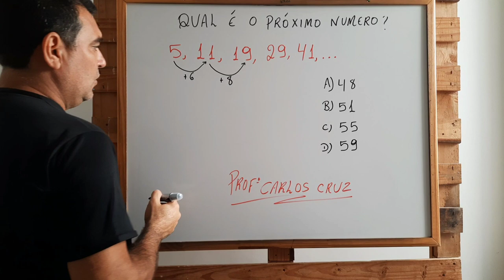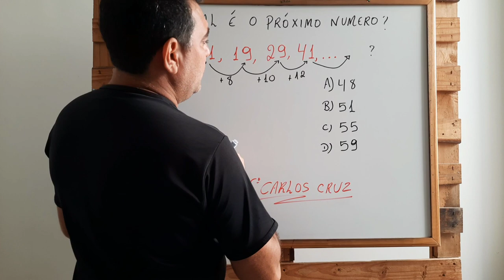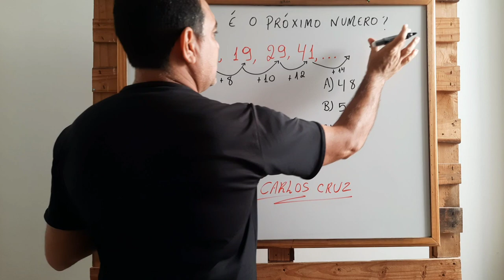Como resolver sequências lógica?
Qual o valor de : 5+1 × 10 ?
A) 60
Resolução e explicação no link acima.
Cuidado com a caneta nervosa.